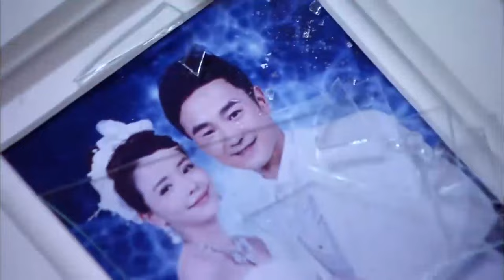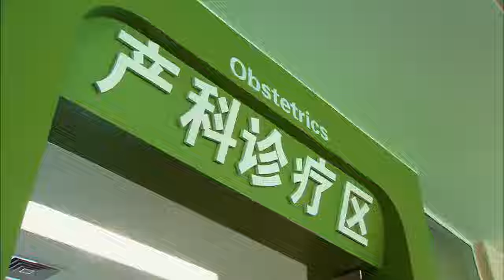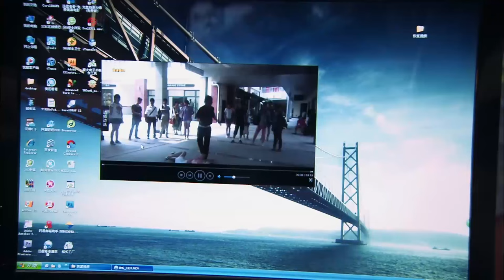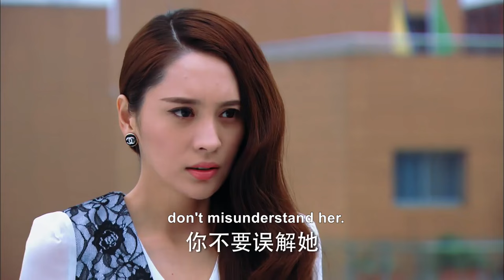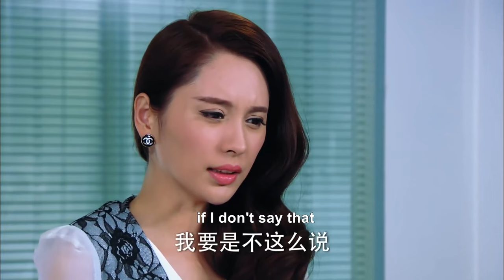【Full Movie】Wife slapped mistress and made her miscarry, cheating husband regretted it!